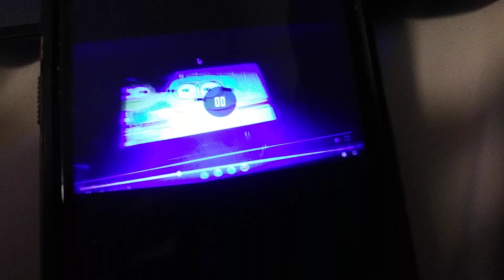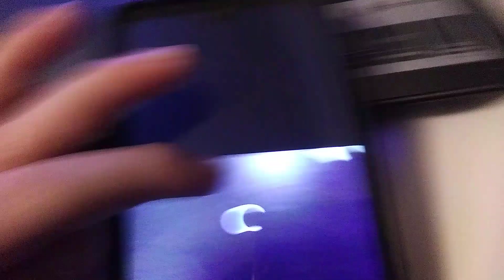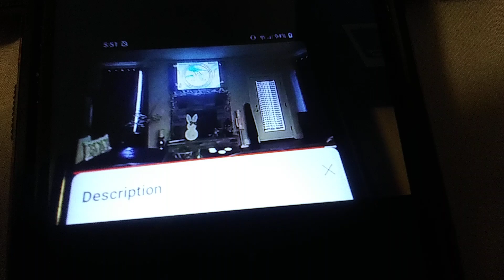October 11, 2024